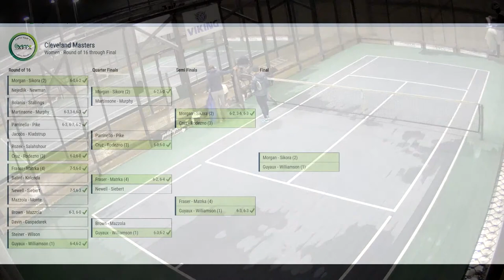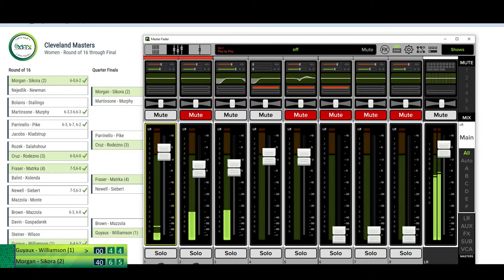2022 Cleveland Masters - Women's Finals